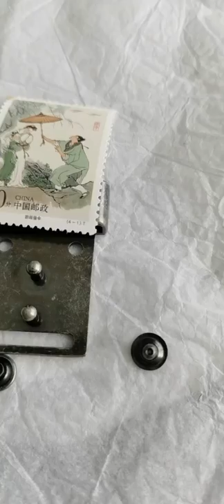NIKKA Fashion Accessory Chinese Zinc alloy footwear Studs Ornaments Manufacturer leathertok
NIKKA Industrial Limited

leather hardware australia
handbag hardware south africa
watch band w brass buckles
zipper puller silicon
zipper puller supplier
leatherwork net
leather crafting tools and supplies
brass nut bolt manufacturer in jamnagar
how to polish purse hardware
7.25 x10 25 clear top pencil bag with grommets
nice leather backpacks
custom leather craft 1539
spray painting brass hardware
command antique brass hook
baby bracelets
painted leather bags
ethical leather bags
silver grommets
20 white conoured side release plastic buckles
leather crafting patterns
wholesale leather craft supplies
wholesale leather zipper puller
solid brass hardware items
magnetic bracelet clasp 1inch
purse making supplies wholesale handbag hardware store
Process and precautions for electrolytic polishing of stainless steel
lululemon keychain
men leather backpacks
st george slaying beast brass hook
best friend bracelets
zipper puller gold
leather crafting supplies
solid wood executive desk with solid brass hardware
texas leather craft
leather craft workshop near me
brass buckles suppliers
magnetic bracelet clasp multi strands
leather crafting projects
leather working
leather backpacks women
moving blankets with grommets
ring with screw design
dragonscale leatherworking tbc
brass window hardware
antique brass light fixtures
brass hook bolt
zipper puller device
antique brass knuckles
18ga artistic wire jump rings 60pk
leather brass hook vintage +bag
tracker zipper puller extension
how to antique brass
leather crafting course
pandaria leatherworking trainer
leather craft supplies uk
small grommets
handbag hardware wholesale
0 # grommet eyelet die kit
leather cord bacelet with brass hook
kumbakonam brass statues manufacturers
wholesale leather bags
womens designer leather backpacks
picture keychain
vintage leatherwork tools
china zipper puller manufacturer
bracelets
leatherworking specialization tbc
antique brass candlesticks
how to install grommets
leather bags gallery
solid brass hook
side release plastic buckles attached webbing
bracelets for men
grommets ear
celtic screwback concho, decorative screw back rivet, celtic tree of life
flashing zipper puller
leather crafting workbench
leather crafting workshop singapore skillsfuture
how to fix a magnetic bracelet clasp
buffing brass hardware
leather crafting biker wallet pattern
what is metallic accessories
best brass buckles
charm bracelets for women
leather crafting class
jadon max hardware leather platform boots
brass manufacturer
military clothing wwii brass buckles
wow leatherworking guide legion
satin brass hook rack
antique brass curtain rod
bag hardware supplies
women leather backpacks
rubber zipper puller
zipper puller helper
italian leather bags
modern magnetic bracelet clasp
leatherwork supplies sydney
nike keychain
kate spade keychain
apple keychain
dooney and bourke leather backpacks
woven leather bags
carex button and zipper puller
r&j leathercraft
antique brass finish
purse making supplies canada
designer keychain
5/32 antique brass solid brass grommets
leather craft supplies adelaide
pro leatherwork tool set
mens gold bracelets
solid brass grommets
copper bracelets
antique brass cabinet knobs
full grain leather bags
legion leatherworking
marciano handbag hardware review
leatherwork a manual of techniques
leather craft logo
custom handbag hardware dubai
nose ring with screw
metal ring with screw
vanilla wow leatherworking recipes
matching bracelets
wholesale metal zipper puller
leather bags for harley davidson
sailrite® leatherwork® sewing machine
1/4 grommet eyelet setting pliers
brass and black cabinet hardware
forged antique brass hook
solid brass hardware pulls
wow leatherworking guide
brass buckles made in england
how to polish hardware on handbag
youtube leather craft
sterling magnetic bracelet clasp with safety
leather crafting osrs
antique brass coffee tables
bangle bracelets
zipper puller for garments
1-300 leatherworking classic
monogramme grain de poudre leather wallet-on-chain black hardware
rectangle handbag hardware
leather craft sewing machines
rugged leather backpacks
copper beaker ring with screw on attachement
wallet keychain
leatherworking 1-375
tamed beauty rolled leash, black 6-feet by 1/2-inch diameter with handle and solid brass hardware.
leatherwork com
handbag hardware oz
leatherworking tool crossword
occidental leather bags
calvin klein handbag hardware silver circle
genuine leather bags